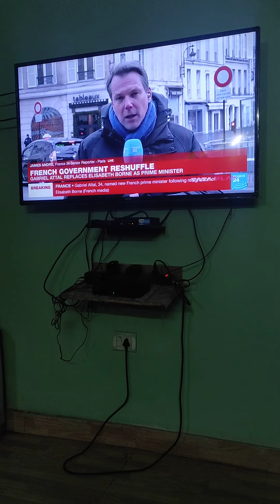(09.01.2024) | Gabriel Attal | is nominated as the new | Prime Minister of France